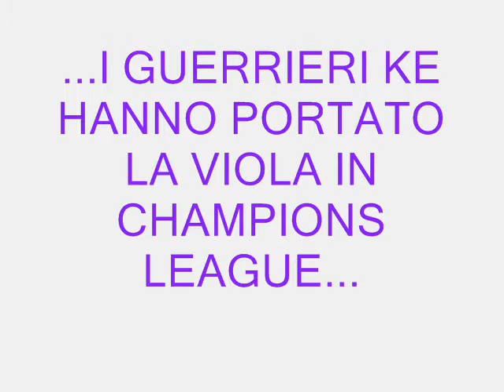fiorentina-di galle93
tutti i giocatori di maggior rilievo ke hanno contribuito al 4 posto